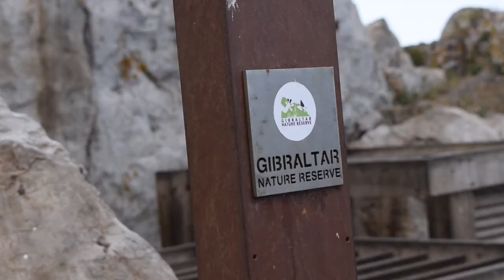Monkeying Around- (Chapter 2)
Tune in to watch how our treasured Barbary macaques grow up and learn in order to live life to the fullest within Gibraltar's Upper Rock Nature Reserve.

Intro and outro Music:
Title: Deep Blue Sea